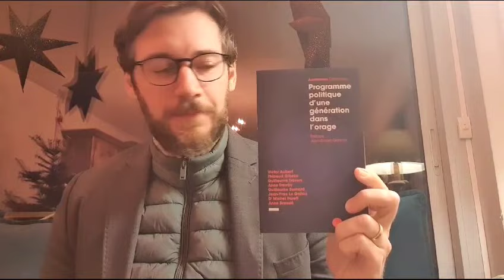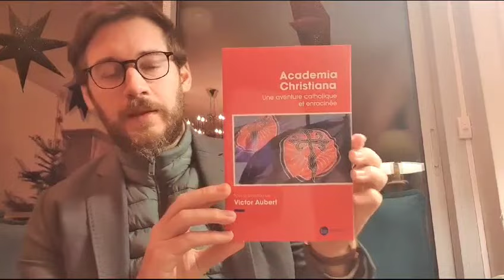Doit-on dissoudre la France ?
Doit-on dissoudre la jeunesse, la camaraderie, la formation, la lecture, le sport ? Dissoudre Academia Christiana serait le début d'un totalitarisme dur. Soutenez-les. Don